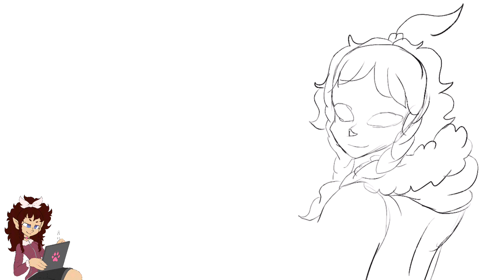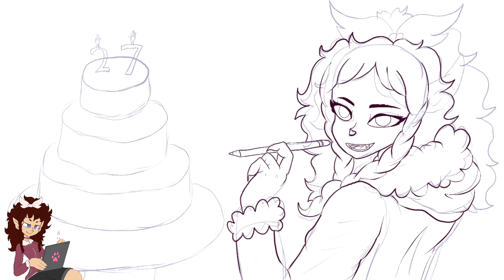Celebrating My 27th Birthday!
Wooo another level- I mean year older… Nah it’s cooler to say I am Level 27 now haha, please enjoy the little birthday speedpaint- I was a little busy celebrating so I didn’t have time to record any audio so enjoy some of my favorite music bits copyright free, all listed in order below!
Prepair for Artfight!

Hello, welcome back subscribblers and new viewers!

Thank you sooo much for watching today's video, like what you watched?
Please don’t forget to show your support through: comments,liking the video, share to others, and if you’re not already; SUBSCRIBE to join the subscribblers squad; It's all free and takes only seconds to click and turn on those notifications, so you don’t miss out on any future uploads; while you wait, why not click on some playlists for more speedpaints, storytimes, animation memes, and more!

If you’d like to show support in other ways and get early access to all my content and see exclusive behind the scenes art or videos, and have your name featured at the end of my videos check out my patreon!

Patreon supporters will help to keep all these videos rolling by giving me more time to focus on YouTube as a job and improve this channel with new equipment to boost my editing software, art and animations along with more opportunities for larger team projects that are currently just in their rough  draft stage!

If you’d like to share any fanart of my characters and want it featured at the end of the video, please tag me and I’ll do my best to include as many of your works to be featured in the subscribblers gallery at the end of the video.

Intro and outro song Ripter Final Stand

If you're looking for my commissions info, want to see my art in more detail or other social media accounts, you can find it all here on my carrd or linktree!

It’s always such a joy to see you here subscribblers, no matter how big this channel gets, just know I don’t see you as numbers, you’re all individually apart of the stencilfox community and this channel, I can’t thank you enough for your continued support of this channel and all the art, animations, stories and more I make, stay Pawsome and hope to see you soon!